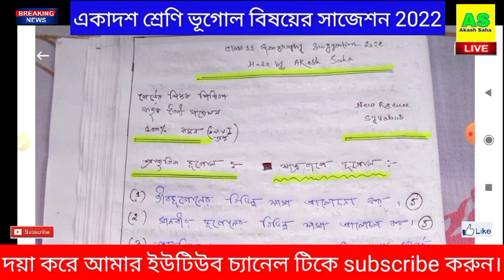Class 11 Geography question answer 2022| একাদশ ভূগোল সাজেশন 2022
Class 11 Geography suggestion 2022 | Class 11 Geography question 2022 | একাদশ ভূগোল সাজেশন 2022